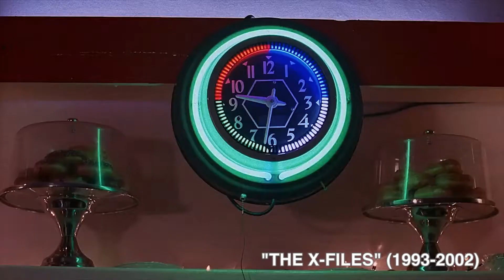Tabasco In Movies